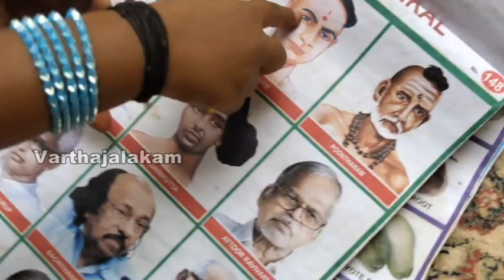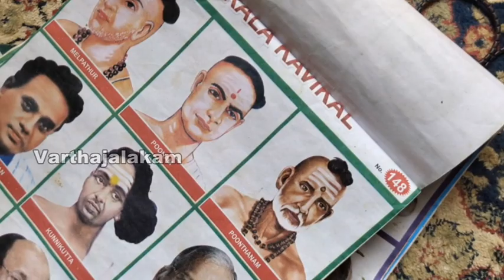ആദിലക്ഷ്മി പറയുന്ന കാര്യങ്ങള്‍ കേട്ടാല്‍ ആരും ഒന്ന് അമ്പരക്കും